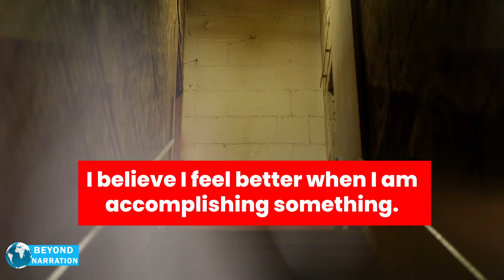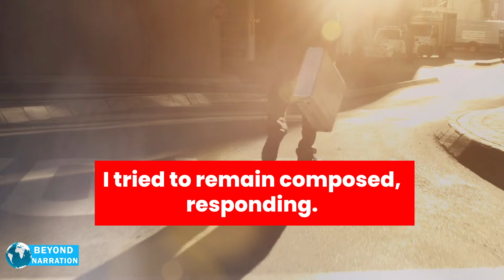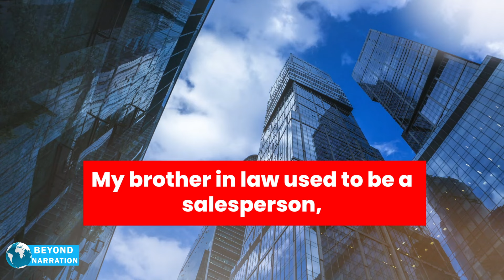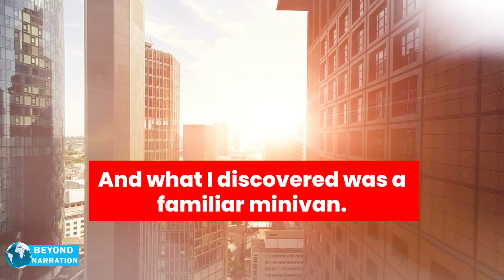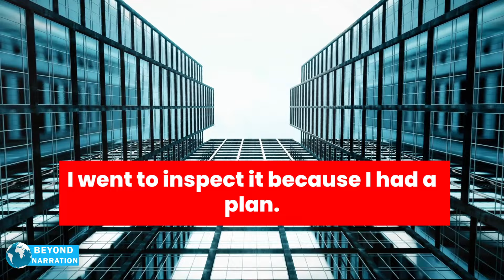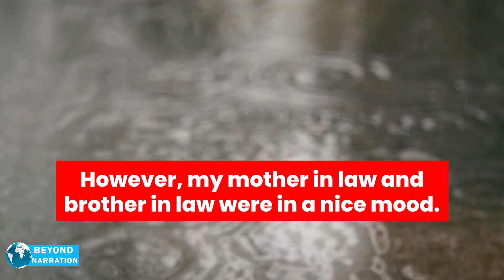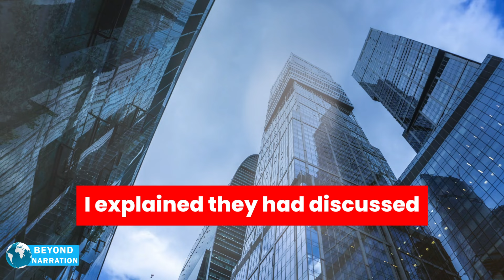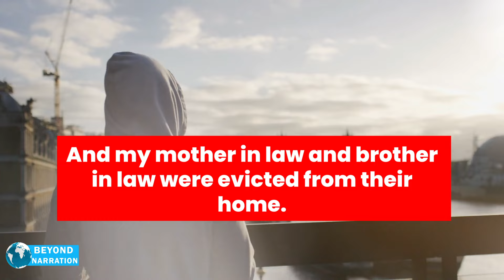My Brother-In-Law And Mother-In-Law Built A Parking Empire On My Land And Lost Land To Parking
Discover the shocking true story of how my brother-in-law and mother-in-law built a parking empire on my land, only to lose it all to a surprise legal battle.

In this video, I'll share the details of how they took advantage of my land and my trust, as well as how I fought back and reclaimed what was rightfully mine. This emotional and heartbreaking story serves as a cautionary tale for others who may find themselves in a similar situation.